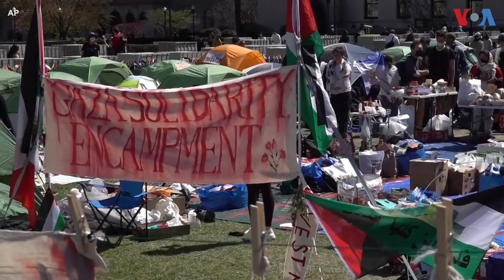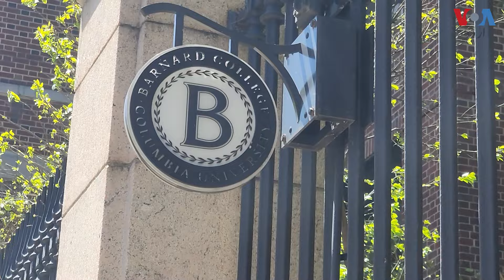Protests against Gaza war in America's Columbia university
امریکہ کی کولمبیا یونیورسٹی میں فلسطینیوں کے حق میں جاری مظاہروں کا سلسلہ دیگر تعلیمی اداروں میں بھی پھیلنے لگا ہے، ہماری نمائندہ آعیزہ عرفان نیویارک میں کولمبیا یونیورسٹی کے باہر سے رپورٹ کر رہی ہیں ، دیکھیے اس وڈیو میں